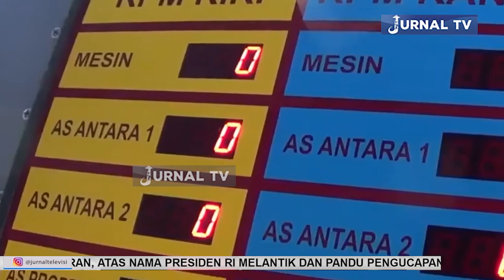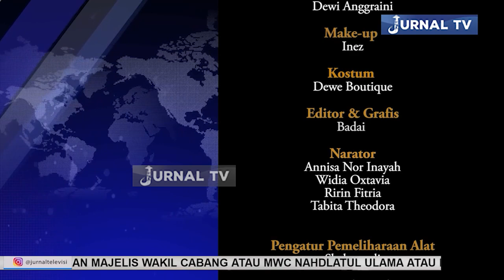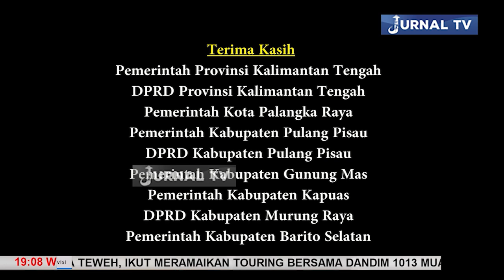TATAP MUKA : PULANG PISAU MENYEDIA TRANSPORTASI HANDAL DAN MODERN